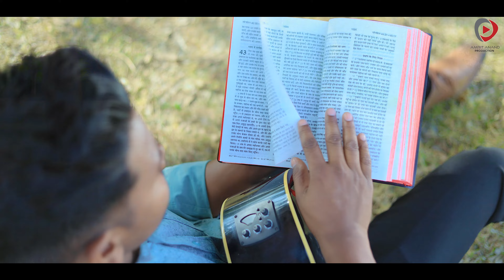ANUGRAH SE PRABHU JEVAN BHAR DELE ! SADRI GOSPEL SONG 2024 !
THANKS TO JESUS CHRIST FOR BEAUTIFUL SONG - ANUGRAH SE PRABHU JEVAN BHAR DELE

STARRING - ANURAG INDWAR

SINGER - SHAILU SPURGEON DAHANGA
LYRICS -  MATTHEW BISHWAS TOPPO

VIDEOGRAPHYA  & EDITOR - JUNNL  SURIN

SPECIAL THANKS TO - ISH VANDANA GOSPEL BAND